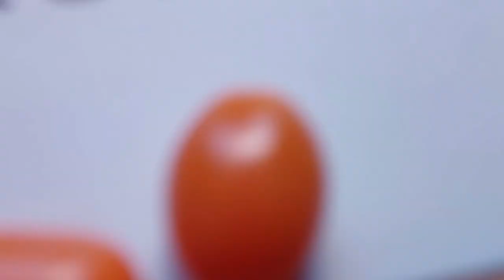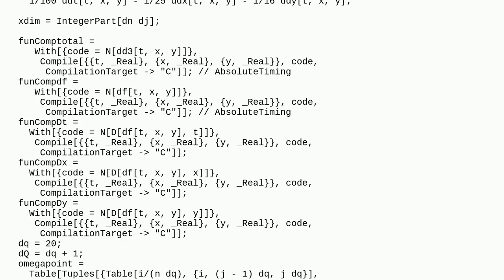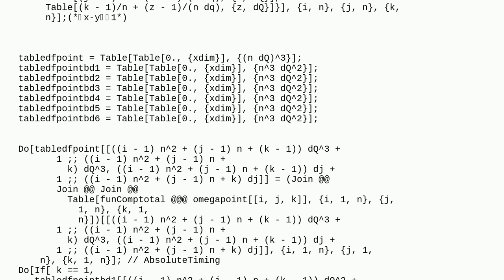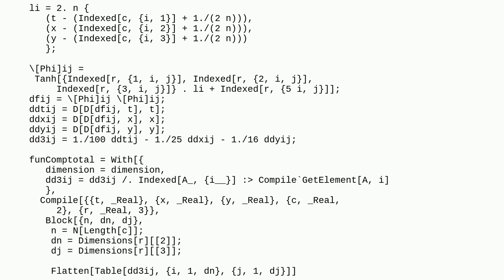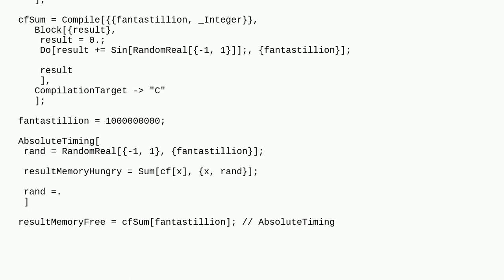Mathematica: How to make the function compile into C faster, and how to determine which portion o...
How to make the function compile into C faster, and how to determine which portion of the code occupies more memory?

A special thanks goes out to the community

  compile memory